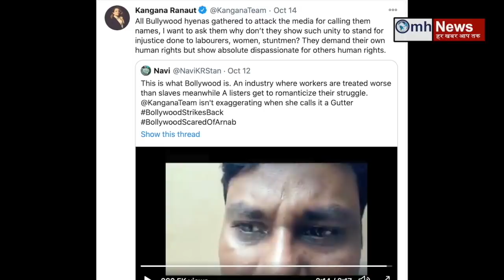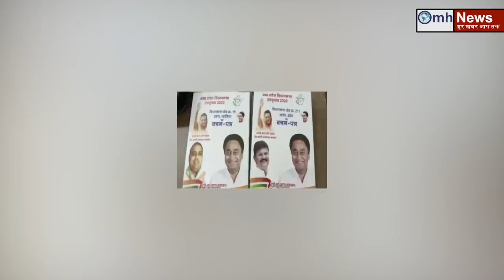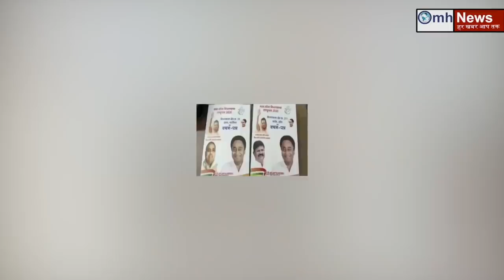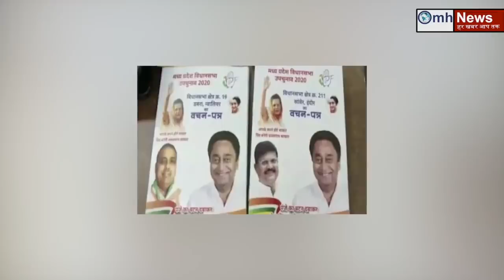Watch news about PM Modi, Uddhav Thackeray, Rahul Gandhi, Sanjay Raut, BJP, Shiv Sena, Congress